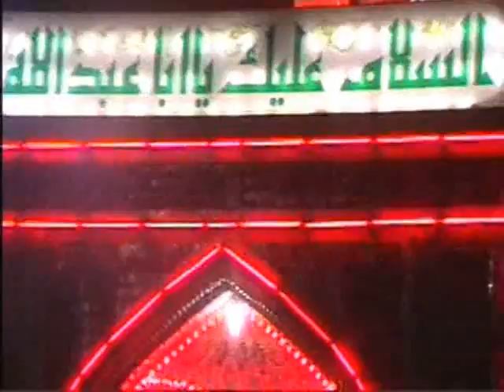Haveli Mureed Shah Multan (Karbala,06 Muharam,2010)part 10/21- by(Ali Tabish Zaidi)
Markazi Matami Anjuman Haveli Mureed Shah Multan-(Ziarrat Kafla) Matamdari (Karbala,IRaq) 06 Muharam,2010,part.10 -by (Ali  Tabish Zaidi)